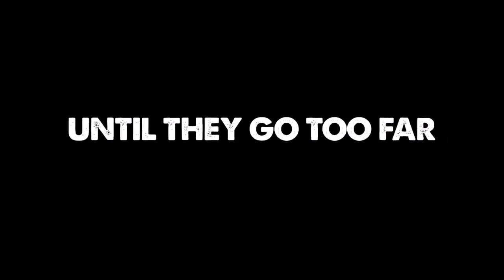The Jokesters (2015) | Trailer | Dante Spencer | Nathan Reid | Gabriel Tigerman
Four friends prank a Cabin in the Woods nightmare on their friend’s honeymoon so well that it actually becomes The Cabin in the Woods horror in real life.

Director: AJ Wedding
Writers: Nathan Reid, Oliver DeFilippo, James Orlik
Stars: Dante Spencer, Nathan Reid, Gabriel Tigerman